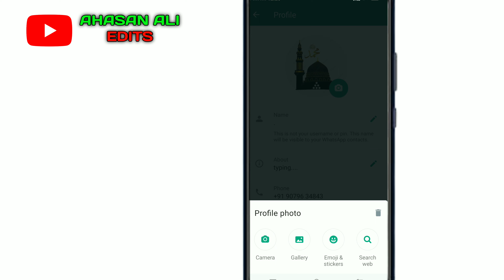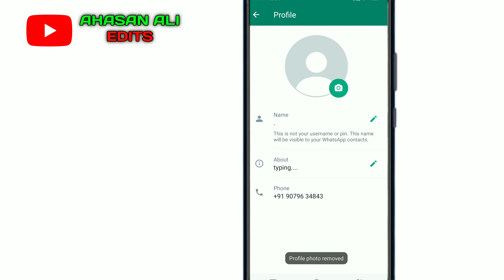whatsapp | Whatsapp Profile Remove | How To Remove Whatsapp Profile